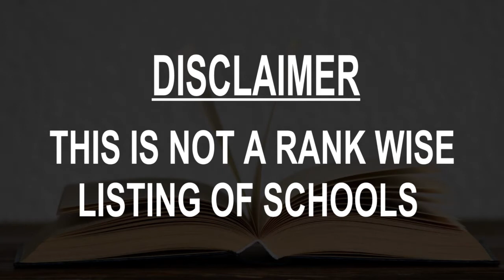Best Schools around Antioch, United States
Must Watch.. Best Schools around Antioch

Click on Bell ICON to get the notification of New Videos.This is not rank wise listing of Top Schools in Antioch, it's the list of best Schools around Antioch as per the ratings given by our users.

Listed Schools:

Antioch High School
High school
Antioch, CA, United States

Carmen Dragon Elementary School
Elementary school

Belshaw Elementary School
Elementary school

Deer Valley High School
High school

Fremont Elementary School
Elementary school

Dozier-Libbey Medical High School
High school

Kimball Elementary School
Elementary school

Sutter Elementary School
Elementary school

Rocketship Delta Prep
Elementary school

Live Oak High School
High school